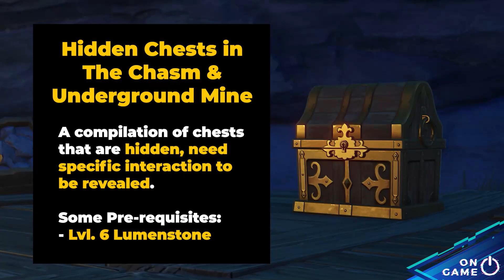The Chasm Chest That You Won't Find Unless You Do this... The Chasm Hidden Chest Genshin Impact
The Chasm is the newest area adden in genshin Impact Patch 2.6, alongside Kamisato Ayato. The area features many new puzzles, mechanics, quests, and many more. Of course, true to Hoyoverse's fashion, not all chests are easy to be found. Many are either hidden or easy to miss. Earn your free primogems by getting these hidden chests in this video.

00:00 - Intro
00:06 - Chest 1 - The Surface 1
00:35 - Chest 2 - The Surface 2
01:26 - Chest 3 - Statue of the Seven
01:50 - Chest 4 - Tiangong Gorge
02:15 - Chest 5 - Main Mining Area 1
02:47 - Chest 6 - Main Mining Area 2
03:18 - Chest 7 - Ad-Hoc Main Tunnel
 *The Chest is RNG, if the chest doesn't appear, you have to do it again tomorrow until you get it
03:49 - Chest 8 - Underground Waterway 1
04:18 - Chest 9 - Underground Waterway 2
04:55 - Chest 10 - Bottom-Right-Most Teleporter